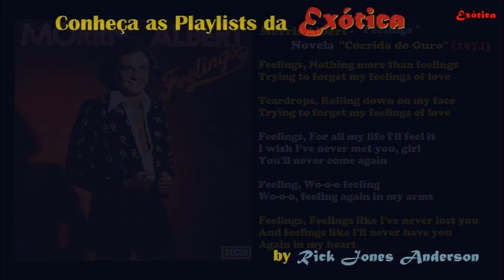(Playback) Morris Albert - Feelings (1974) da novela "A Corrida do Ouro"